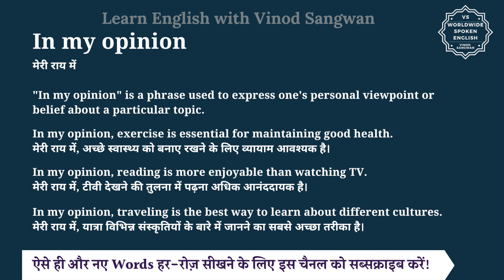In my opinion meaning in Hindi | In my opinion ka matlab kya hota hai | English to hindi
इस वीडियो में आप In my opinion का हिंदी में मतलब समझेंगे और साथ में In my opinion का pronunciation भी सीखेंगें यानि की आप In my opinion के अर्थ के साथ साथ ये भी सीखेंगें की In my opinion को कैसे बोले या In my opinion को बोलने का सही तरीका क्या है |

तो बस एक मिनट में सीखिए In my opinion को|
Let’s learn Hindi Meaning of In my opinion in detail.

In my opinion का हिंदी में अर्थ होता है
मेरी राय में

""In my opinion"" is a phrase used to express one's personal viewpoint or belief about a particular topic.

In my opinion, exercise is essential for maintaining good health.
मेरी राय में, अच्छे स्वास्थ्य को बनाए रखने के लिए व्यायाम आवश्यक है।

In my opinion, reading is more enjoyable than watching TV.
मेरी राय में, टीवी देखने की तुलना में पढ़ना अधिक आनंददायक है।

In my opinion, traveling is the best way to learn about different cultures.
मेरी राय में, यात्रा विभिन्न संस्कृतियों के बारे में जानने का सबसे अच्छा तरीका है।

In my opinion को इन उदाहरणों से और अच्छे से समझ सकते हैं